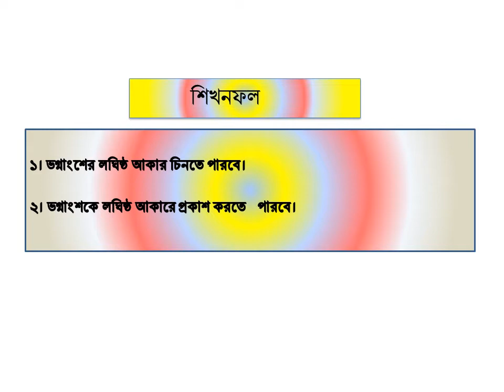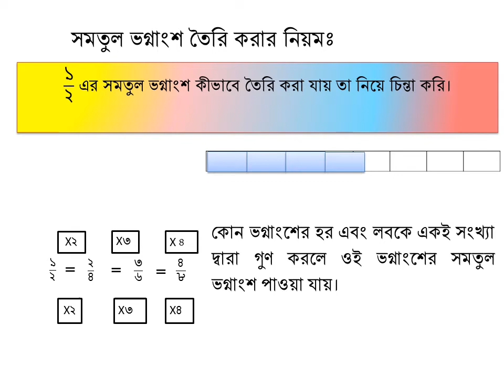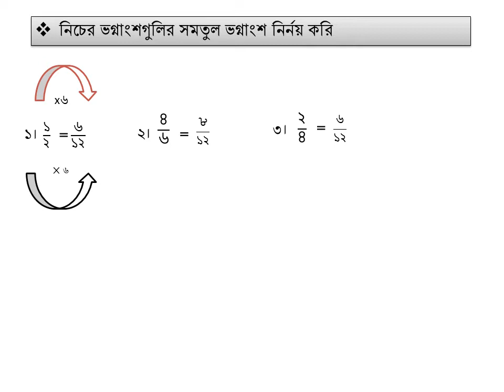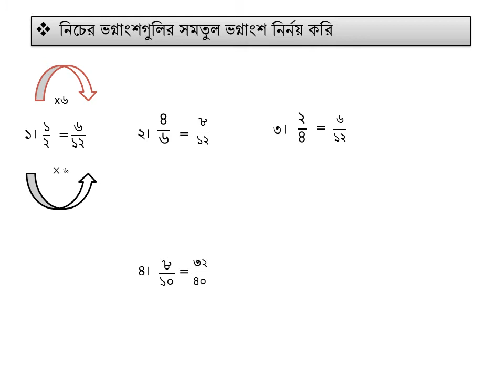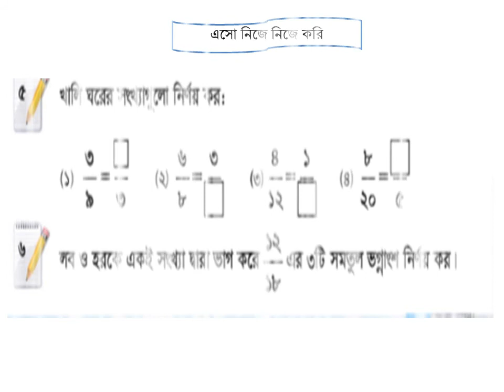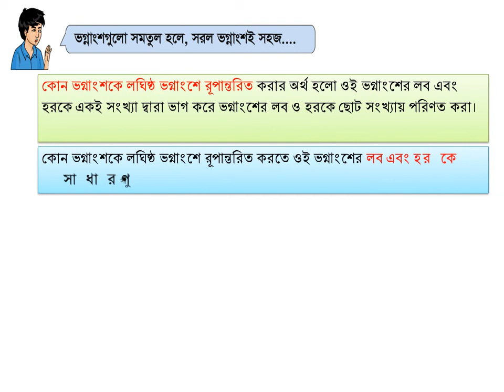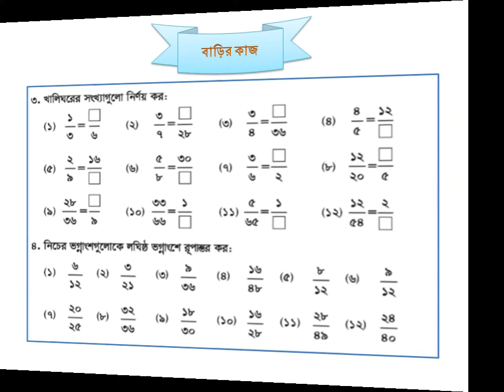গণিত ।।৪র্থ -শ্রেণি।।সাধারন ভগ্নাংশ।।-পর্ব-১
রংপুর জিলা স্কুল ,রংপুর। you tube চ্যানেল